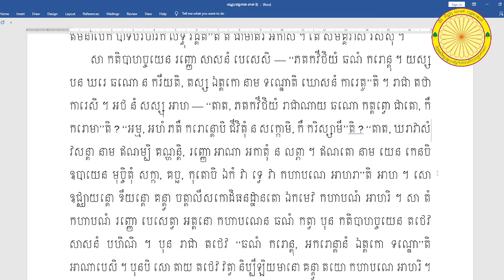ធម្មបទដ្ឋកថា ភាគ ២ ប្រែលោតប្រយោគ បង្រៀនដោយ ព្រះអាចារ្យ មិញងៀ (ហៅ ង៉ិ) វីដេអូទី ២៥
ធម្មបទដ្ឋកថា ភាគ ២ ប្រែលោតប្រយោគ បង្រៀនដោយ ព្រះអាចារ្យ មិញងៀ (ហៅ ង៉ិ) វេលាម៉ោង ៧-៨ យប់ ថ្ងៃច័ន្ទ ០៥ រោច ខែ អាសាឍ  ឆ្នាំខាល ចត្វាស័ក ព.ស. ២៥៦៦ ត្រូវនឹងថ្ងៃទី ១៨ ខែ កក្កដា គ.ស. ២០២២